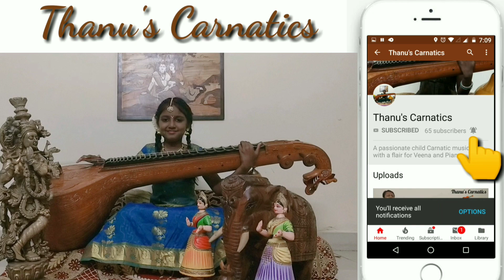Rave Himagiri Kumari - Thodi Ragam - Shyama Sastri Swarajathi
Sung by Thanushrri Vijayakuamar. A child Carnatic musician with a flair for Veena and piano..

Ragam: Thodi (8th melakartha)
Talam: Adi (2 kalai)
Composer: Shyama Shastry

Pallavi:

Rave Himagiri Kumari Kanchi Kamakshi Varadaa

Manavi vinavamma Shubhamimmaa Maayamma

Swara Sahityas
1. Natajana Paripaalini Vanuchu Nammitini Sadaa Brova

2. Madamatta Mahishadaanava mardhani Vetadirchave Duramuganu

3. Kaamapaalini Neevee Gatiyani Koriti Koniyaaditi Veediti

4. Kaamithartha Phaladaayakiyaneti Birudu Mahilo Neeke Tagu

5. Kamalamukhi Daragala Ghananilakacha Bharaa Mruga vilochana Maniradana gajagamana madiloo Ninnu Sada Dalachu Koni Nee Dhyanamee talli

6. Syamakrishnanutaa Vinu Naachintanu Veeveega Deercchi Abhayamiyyave Kalyani Kanchi Kaamakshi Nee Paadamee Dikku